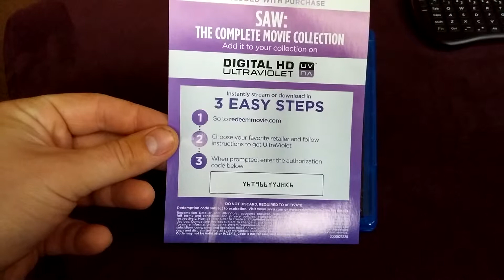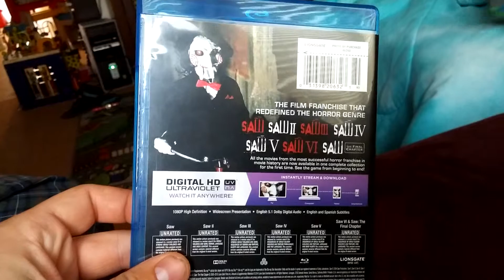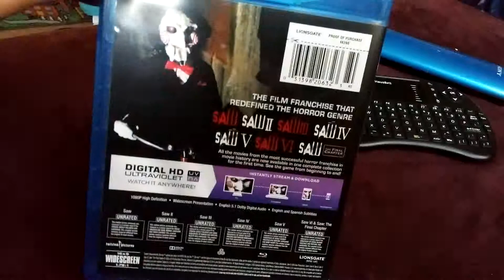Saw the Complete Movie Collection Overview.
Overview of the Saw Complete Collection.